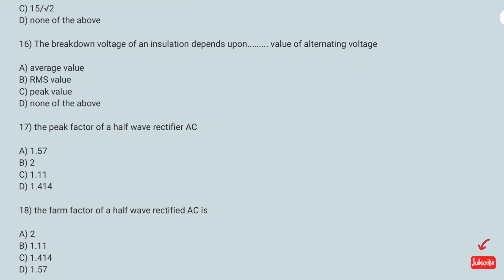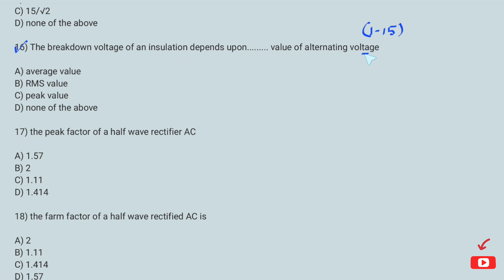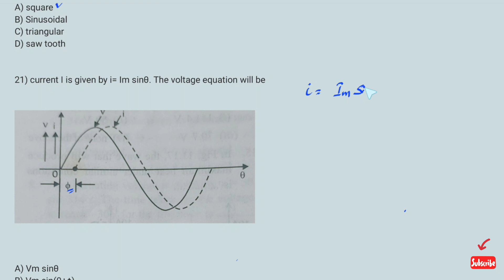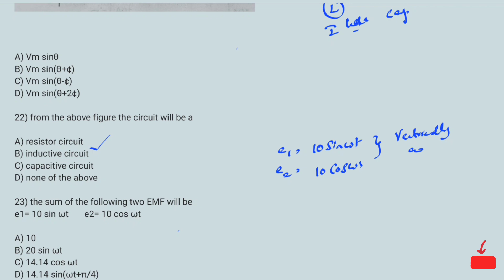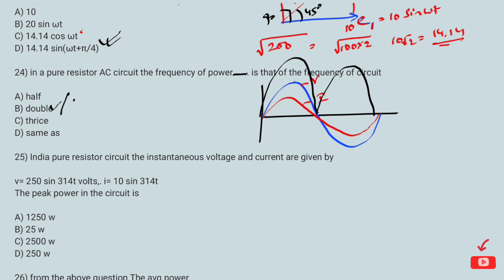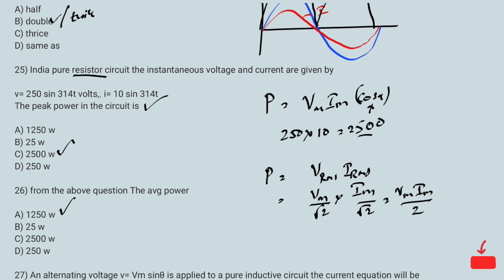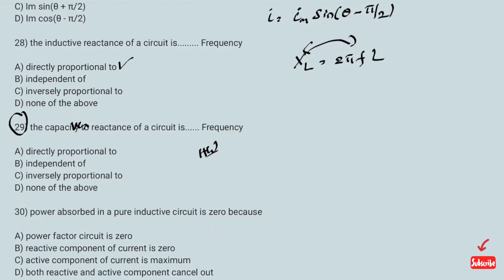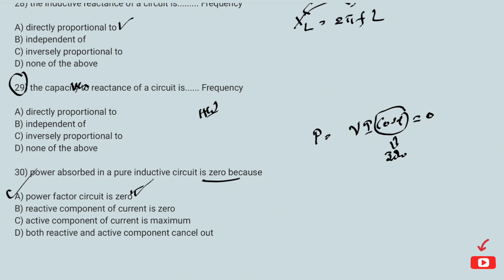TSSPDCL || JLM || AC CIRCUITS PART-2 || MCQ || Objective type questions